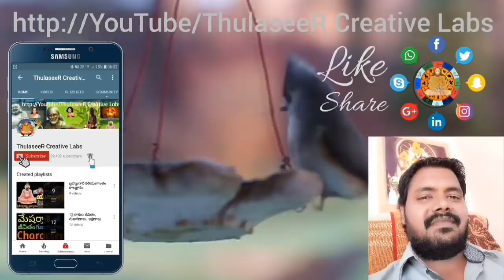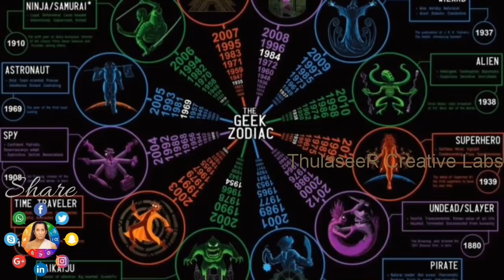2019 Rishaba Rasi Palangal (Taurus) | 2019 ரிஷப ராசி பலன்கள்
2019 Rishaba Rasi Palangal (Taurus) | 2019 ரிஷப ராசி பலன்கள்

ரிஷப ராசி, Vrushaba Rasi ,Taurus

(Latin for "the Bull"; symbol: Taurus.svg, Unicode: ♉) is the second astrological sign in the present zodiac. It spans the 30–60th degree of the zodiac. It is an earth sign like Virgo and Capricorn. It is a sign with a Fixed modality like Leo, Scorpio, and Aquarius. The Sun is in the sign of Taurus from about April 20 until about May 21[2] (Western astrology).

Taurus was the first sign of the zodiac established among the ancient Mesopotamians – who knew it as the Bull of Heaven – because it was the constellation through which the sun rose on the vernal equinox at that time. Due to the precession of the equinox, it has since passed through the constellation Aries and into the constellation Pisces (hence our current era being known as the Age of Pisces). The Bull represents a strong-willed character with great perseverance and determination.[citation needed] In India Taurus is known by its Sanskrit name Vṛṣabha, which is occasionally given as a name for Shiva and his vehicle Nandi as well as the first of twenty-four Jain Tirthankara, Rishabhanatha. In Egypt, Taurus was seen as the cow goddess Hathor. Hathor was the goddess of beauty, love, and happiness, and she represented all of the riches seen in cattle as the providers of nourishment. Ancient Roman astrologers considered Taurus ruled by Venus, the goddess of beauty, while modern astrologers consider Earth, the primordial goddess of the earth and life as the sign's modern ruler.